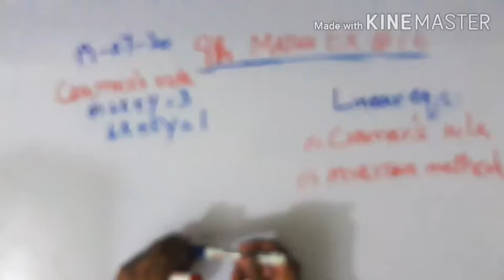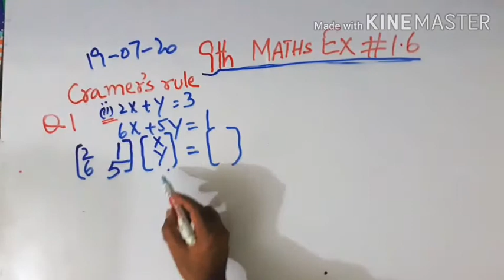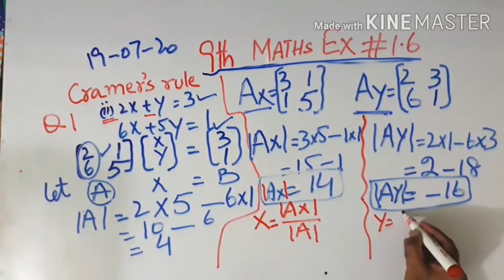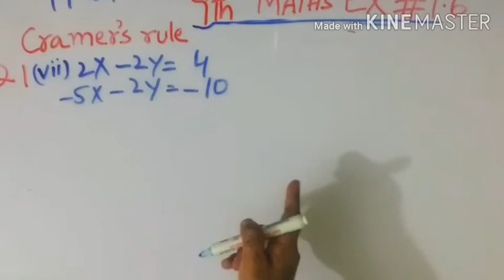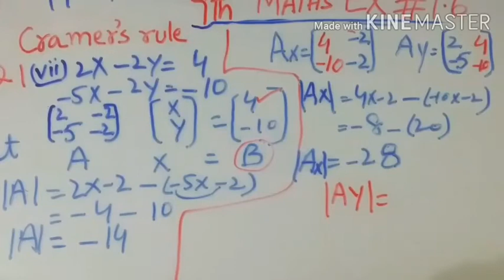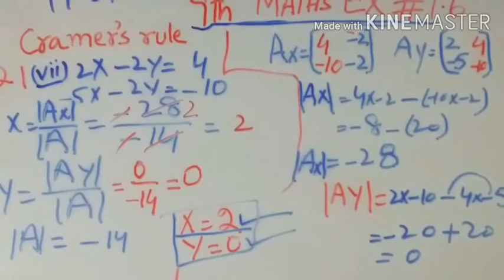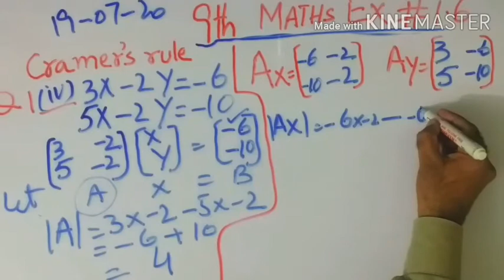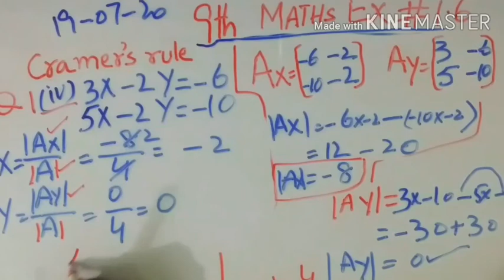Maths,Class 9th,Chapter#1/Exercise#1.Question#1,Part#2,5,7[Easy Solution],[2020]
This video is published by very experienced teacher Sir Khalid Siddiqi
●Chapter#1
●Exercise#1.6
●Teacher:-Khalid siddiqi
ABOUT VIDEO:-
In this video leacture students will learn about 9th Mathematics & Its Chapter 1, exercise 1.6,Question number 2,5,7 & Its method to solve it.This video shows you all how to solve exercise 1.6 questions easily
Easy solution for 9th maths
Student of class 9th can get full maths solution.

So you can get notified when we upload our new video of class 9th maths

And share! With others

Comment if you find any difficulties in this chap 1 of Maths class 9th So we can solve your issue

Thanks!!